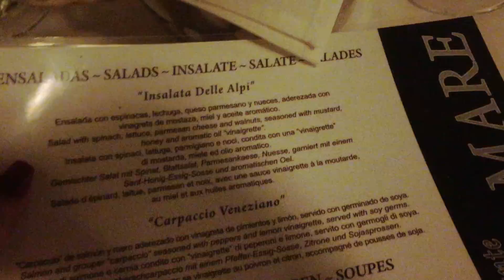MEXICO PART 2, My Isabel Obsession. Extended Cut....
We stayed in Playa Del Carmen at the Viva Wyndahm Maya and n this was not sponsored. We had so much fun! In this video we saw the Cenotes, Sea Turtles, Isla Contoy and Isla Mujeres!

♥I♥ISNAPCHAT: Joshledore
Yes, I made my cat's an Instagram account:

Kendall Rae
8700 E JEFFERSON AVE